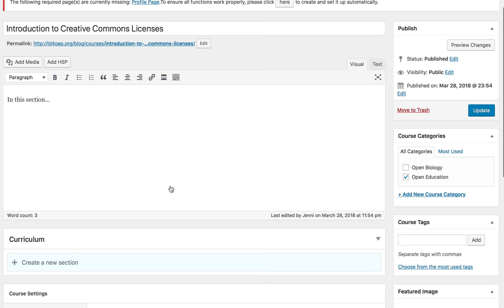NoRequirementForEnrollment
Video 3 in the LearnPress series.